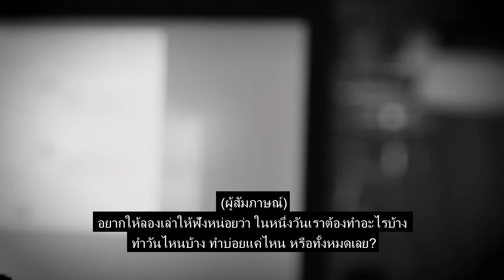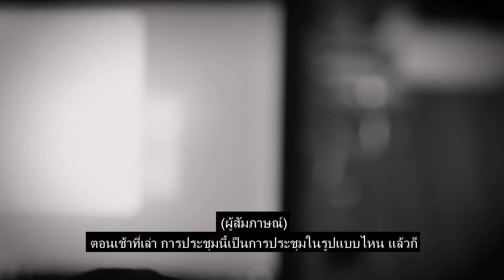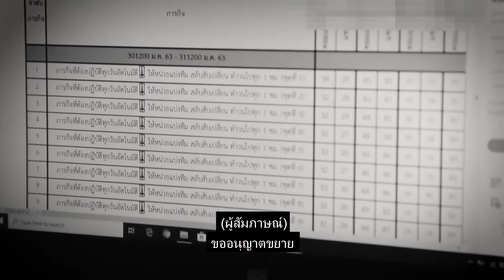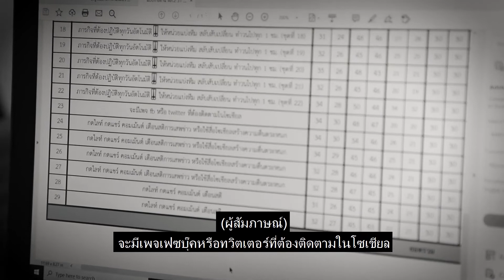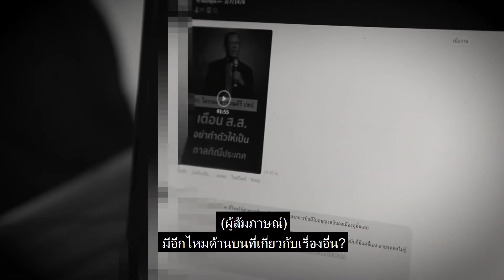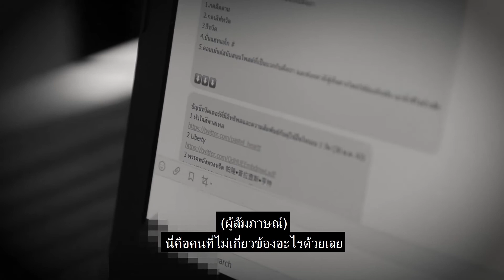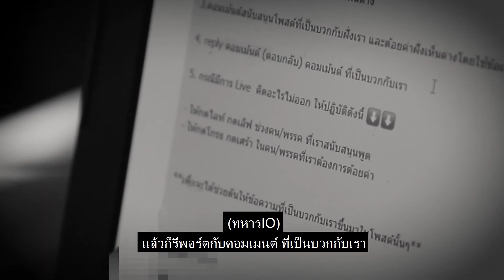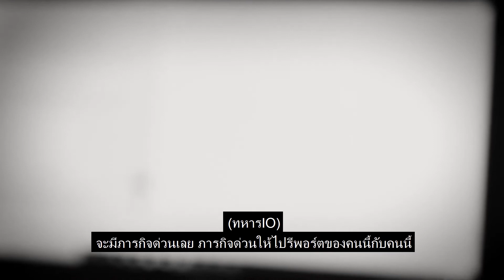ลากไส้ !! 🍊 อนาคตใหม่ 🍊 แ ฉ กระบวนการ !! ทหาร เปิดปาก ! วิธีปฏิบัติการ IO หมดเปลือก !! 🍊